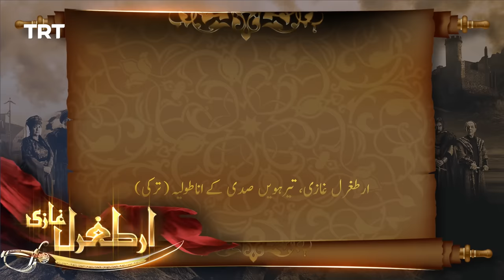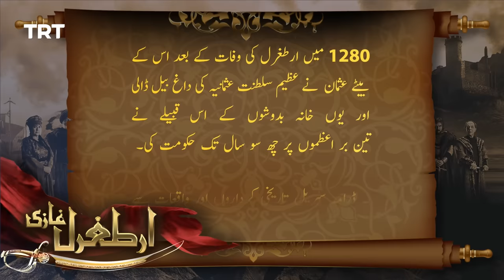Ertugrul Ghazi Urdu | Episode 53 | Season 2